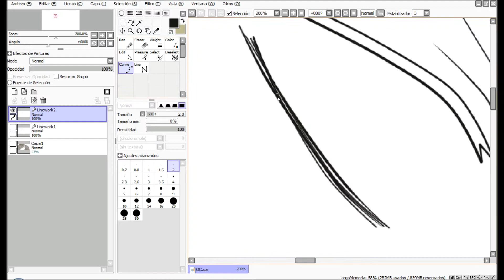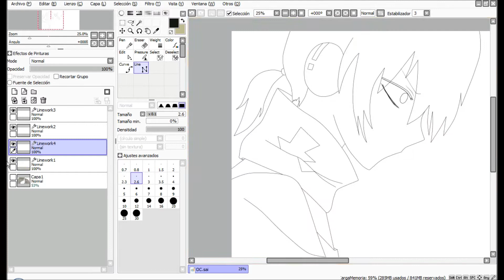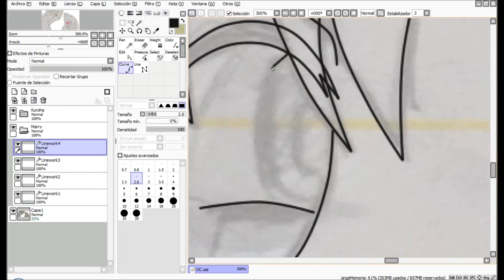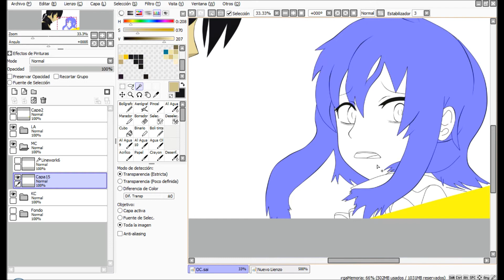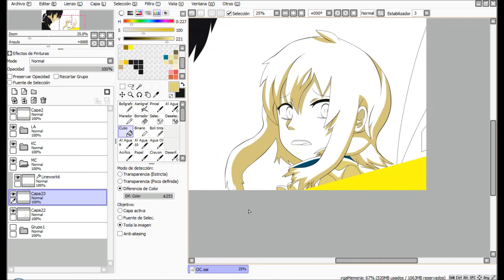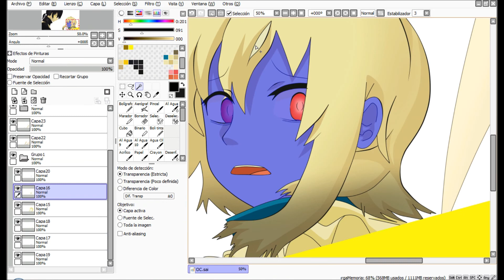SpeedPaint - 【OUTER SCIENCE】 ( kagerou project )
Bueenoo queria hacer un wallpaper de outer science con sus colores originales y todo xD